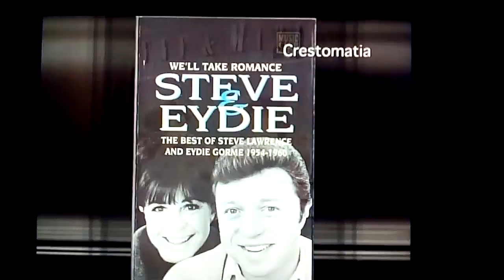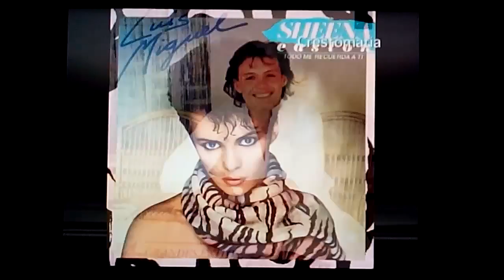Grandes Duos de todos los tiempos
Conductor : Bulmaro Velezquez